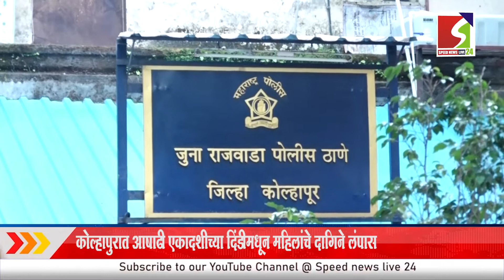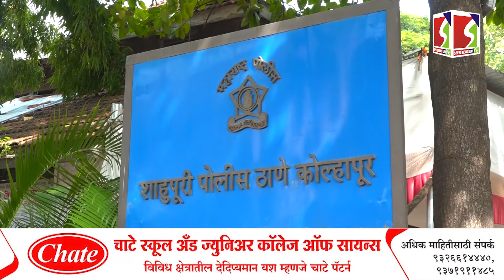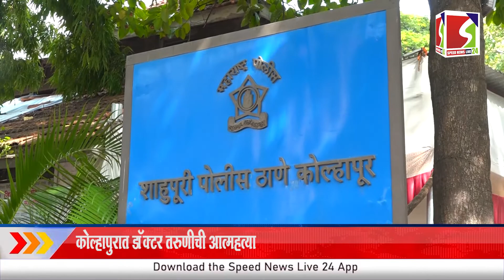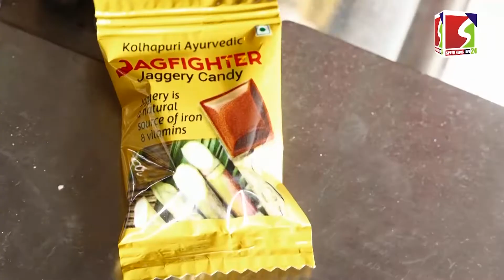Speed News bulletin - 11 - July - 2022